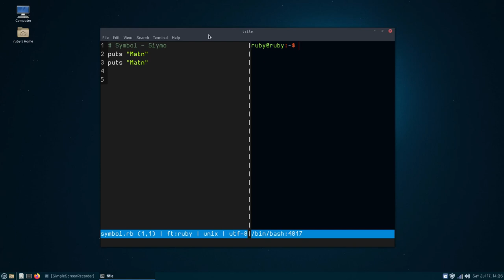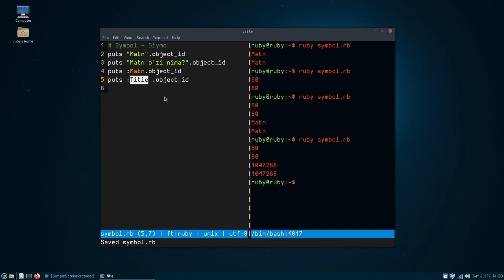Rubyda symbol - ramz | 2-season | 25 - Dars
Symbol va Stringni farqini o'rganamiz... Yani Siymo va Matnni farqini o'rganamiz...